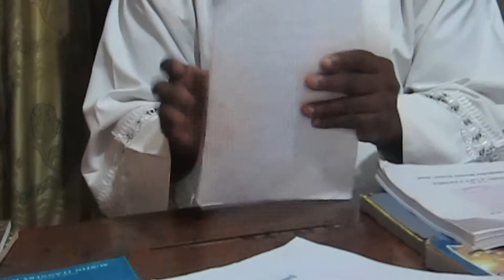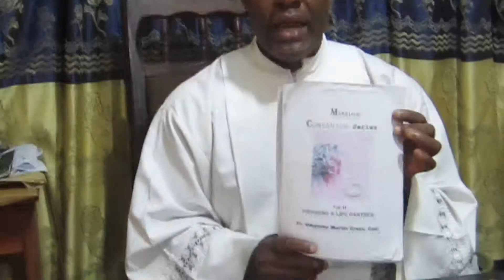Saki Parish Priest